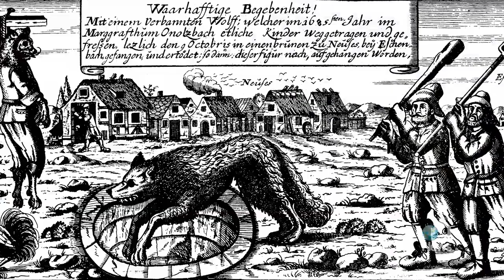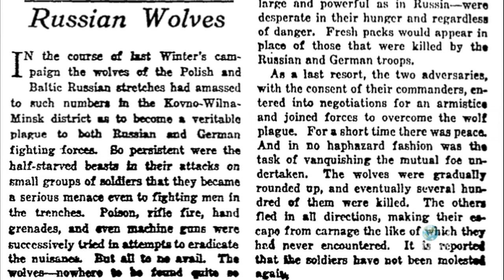The Grey: Are Wolves Really Man-Eaters?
Actor Liam Neeson fights off a pack of killer wolves in the new movie, The Grey. But do wolves really eat people? Jorge Ribas separates fact from fiction.